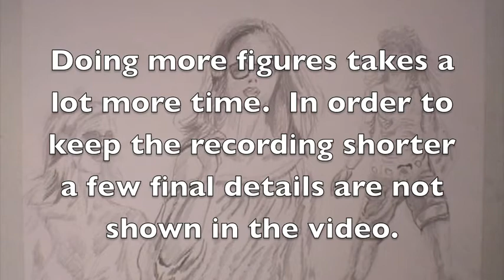portrait 15 Color Sketches Painted with Gouache of Women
This video is about me painting a sketch with gouache paints.  This is a technique similar to watercolor but the paint is opaque as opposed to watercolor which is more transparent.  This series of videos was made for fun and to try to use painting techniques I don't use often.  The source materials were fashion and clothing magazines and catalogues.

Youtube Music  Hungarian Rhapsody No. 2 by Liszt